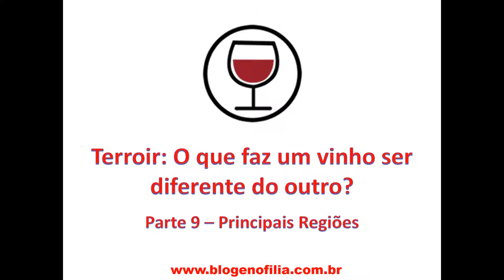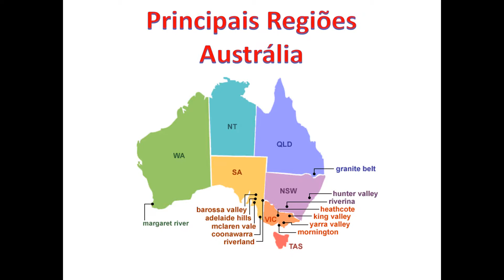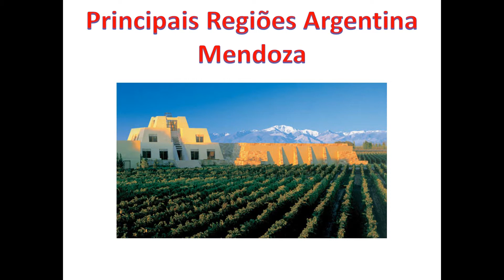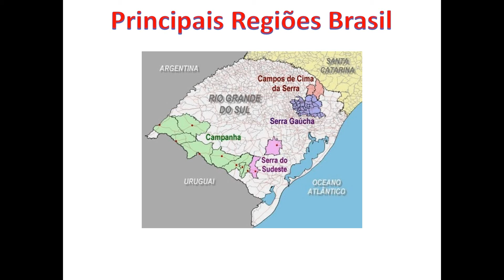Terroir - Principais regiões produtoras de vinho